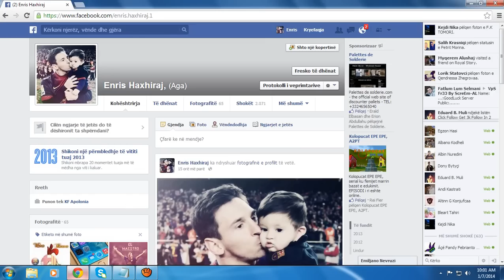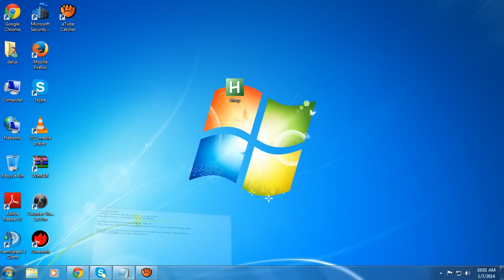Si te ecim shpejt ne mur ne Furien..